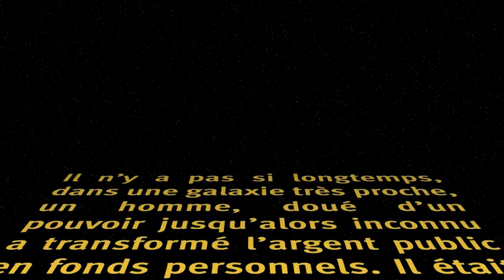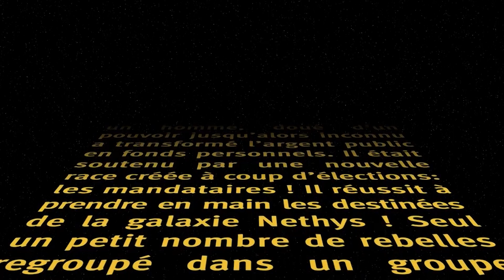L'invité : Dark Vador | Freddy Tougaux | Le Grand Cactus 81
Le plateau du Grand Cactus reçoit le personnage le plus machiavélique de la galaxie : Dark Vador ! Accompagné de ses stormtroopers, le méchant est venu défendre sa  place.
La plateau a été envahi par d’autres personnages mythiques de la saga : Maître Yoda, Luke Skywalker,  la Princesse Leia,  Chewbacca et bien sûr R2D2 !

Avec Fabian Le Castel, Kody et Isabelle Hauben